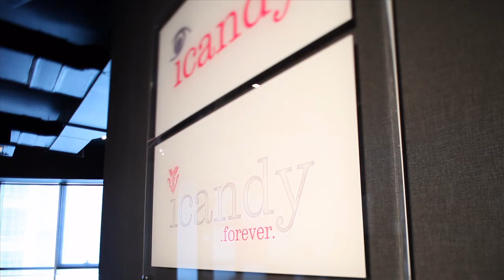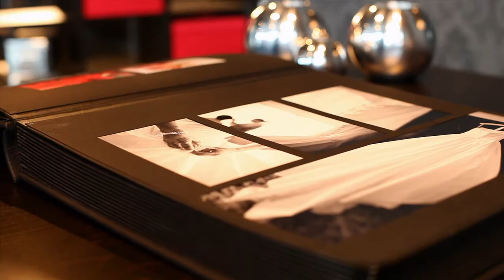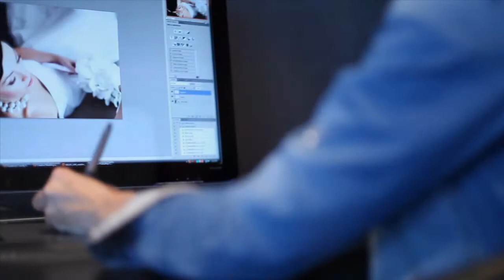icandyforever - creative wedding and portrait photography studio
an introduction to our dubai based photography studio - sweet 604